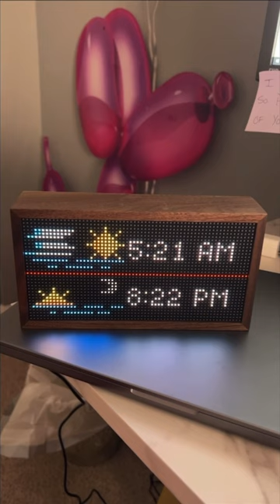Tidbyt clock review. Retro home decor. Unique gift ideas.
Thank you to @Tidbyt for being a # sponsor for this post and sending me this to try! Its so fun! Its like gave a personal scoreboard for my house!